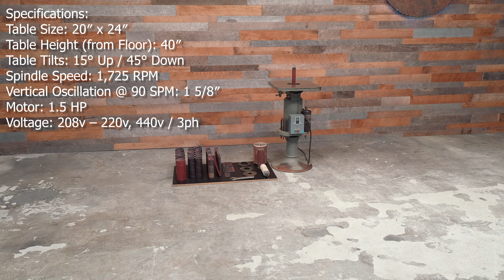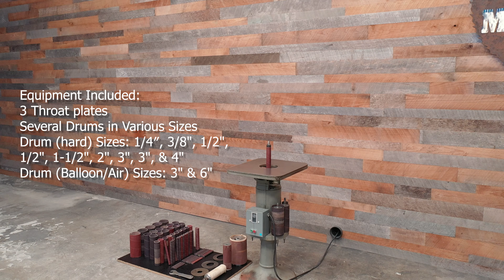State B4 Oscillating Spindle Sander